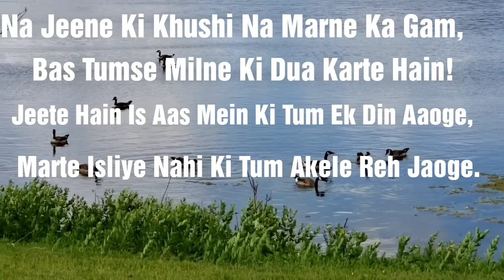Na jeene ki Khushi | WhatsApp status